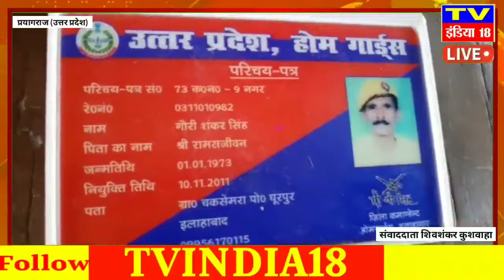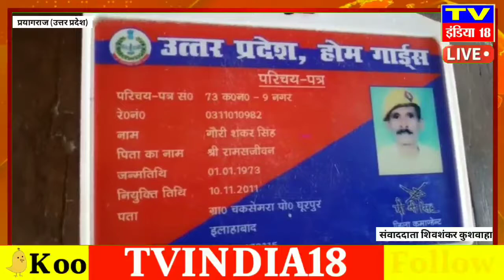प्रयागराज : घूरपुर क्षेत्र के होमगार्ड गौरीशंकर सिंह की धारदार हथियारों से की गई हत्या